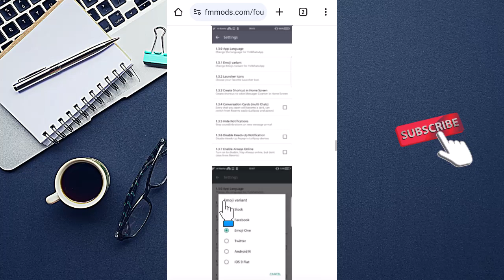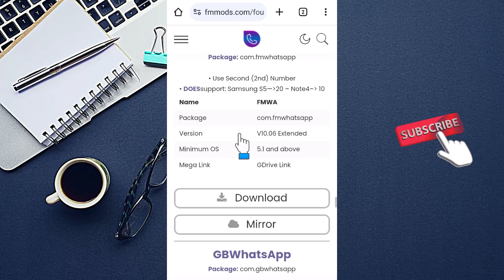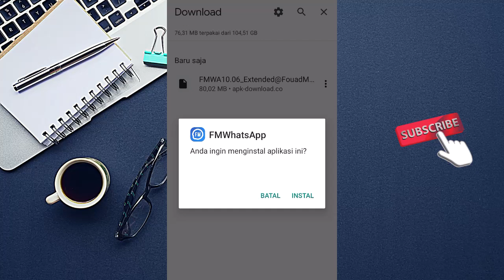Cara Update FMWhatsApp Versi Terbaru 2024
Terimakasih